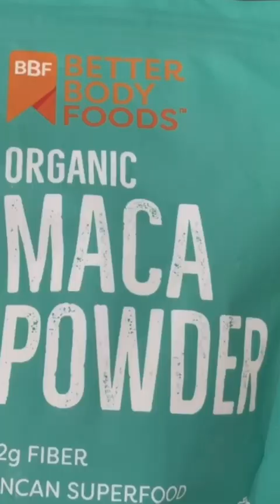I threw up two more times after this :/